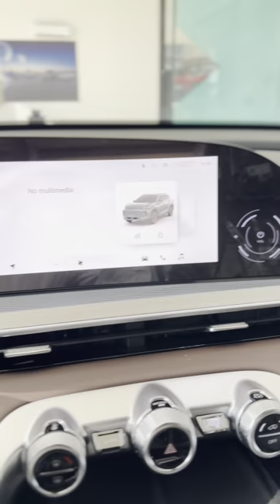مواصفات اكسيد الجديدة Exeed TXL 2025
1,6 Turbo  Base Option
190 HP
290 NM
2.0 Turbo Full Option
261 HP
400 NM
اكسيد TXL 2025
اكسيد TXL
اكسيد
EXEED TXL2025
EXEED TXL
EXEED

سيارة Exeed من وكالة الغرير للسيارات هي علامة تجارية فاخرة تحت مظلة شركة Chery الصينية. تهدف Exeed إلى تقديم سيارات بتصميم راقٍ وتقنيات متقدمة تنافس العلامات التجارية العالمية الفاخرة. تتميز سيارات Exeed بمواصفات حديثة تشمل أنظمة أمان ذكية، شاشات معلوماتية متعددة، أنظمة مساعدة السائق، ومحركات فعالة.

وكالة الغرير للسيارات، باعتبارها الوكيل الرسمي لسيارات Exeed في الإمارات، تقدم هذه السيارات للسوق المحلي مع ضمانات وخدمات ما بعد البيع مميزة، مما يعزز ثقة العملاء في العلامة التجارية. سيارات Exeed تتميز بجودة تصنيع عالية، وتستهدف بشكل أساسي الفئة التي تبحث عن الفخامة والأداء بسعر تنافسي مقارنة بالعلامات التجارية الفاخرة الأخرى.

MG123
MG0071

Exceed Abu Dhabi
UAE